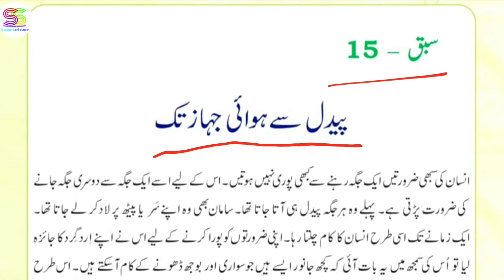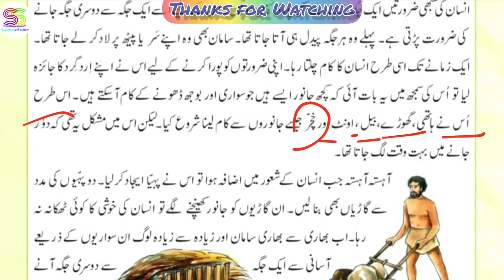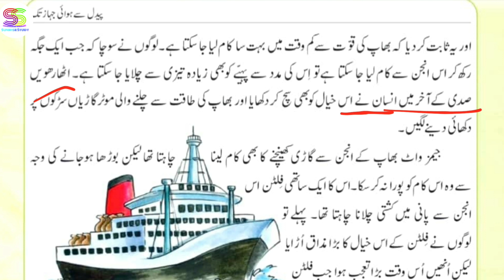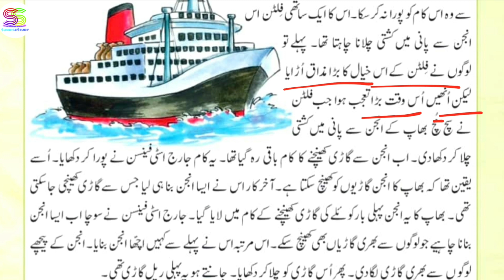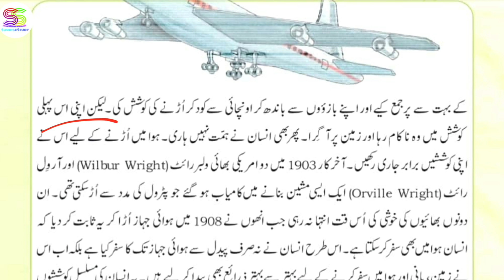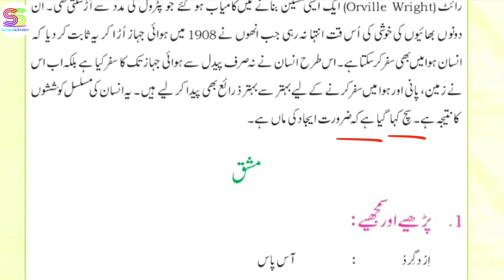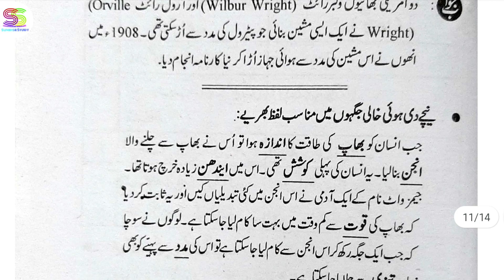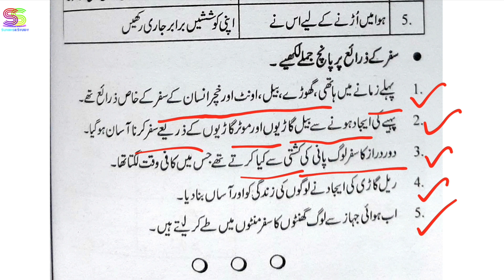Chapter 15 urdu Class 7 with Answers PEEDAL SE HAWAI JAHAZ TAK(پیدل سے ہوائی جہاز تک) jaan pehchan